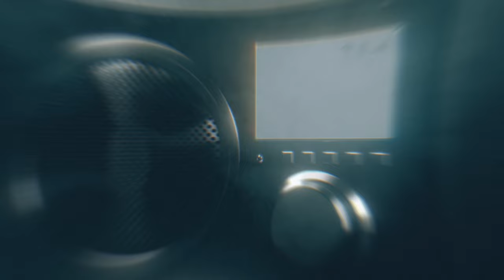Advertising technology launch: Welcome to radio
Introducing an advertising technology that can’t be blocked or skipped. A device that seamlessly reaches millions across the nation, taking brands from brief to audience in less than a day. Welcome… to radio